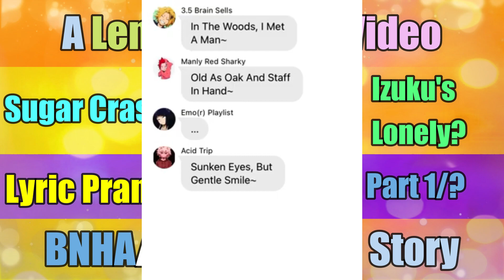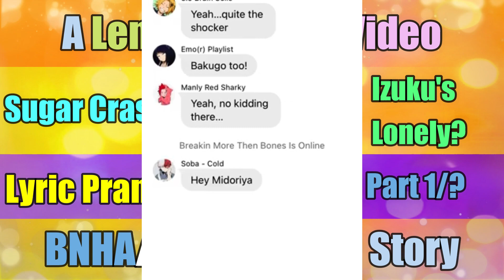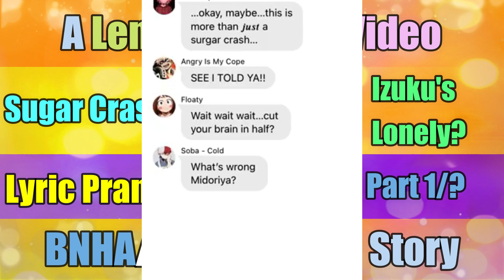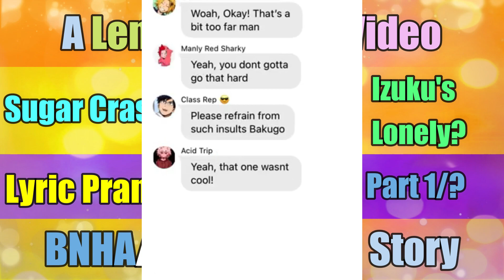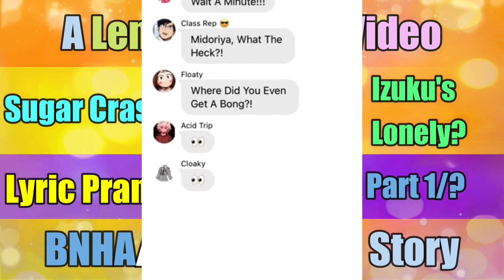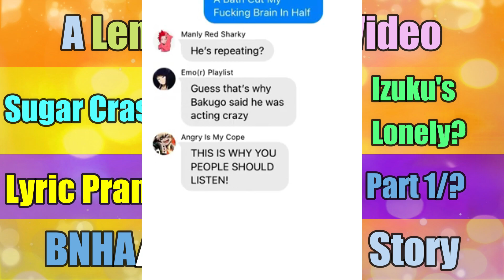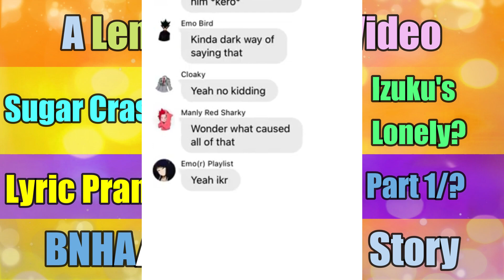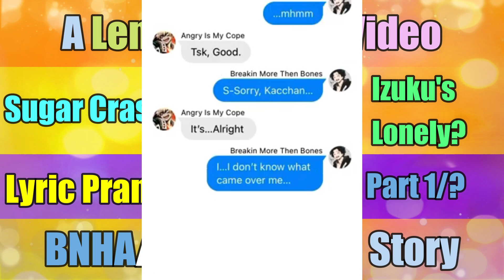Izuku's...Lonely? | Sugar Crash - Lyric Prank | Part 1/? | Rushed AF 😅| BNHA/MHA Lyric Prank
bruh I wanna die.

Y'all know I had a Discord server? Yeah Me Neither.

---End---